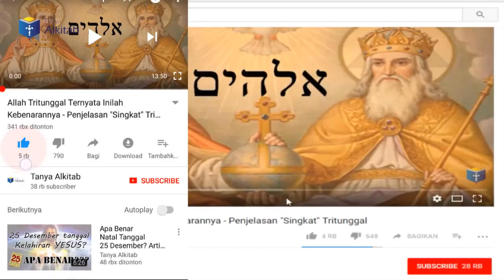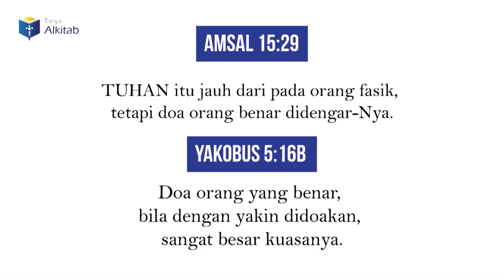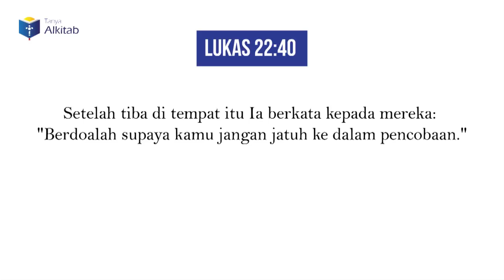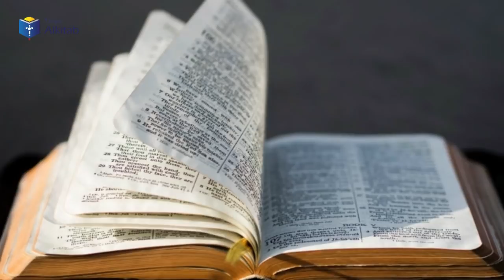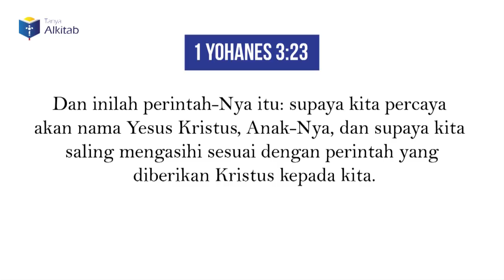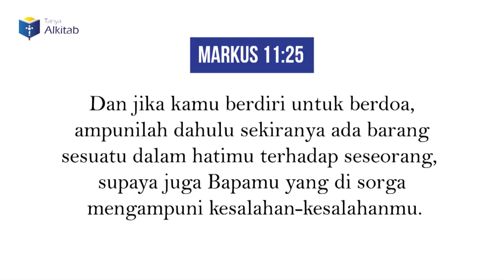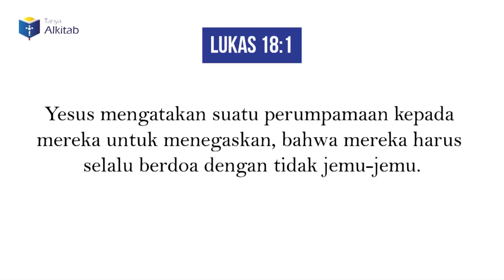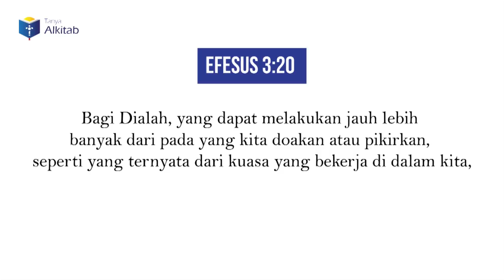Bagaimana Caranya Berdoa Agar Dijawab Tuhan? Inilah Kuasa Doa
Video ini membahas seluk beluk agar doa kita PASTI dijawab oleh Tuhan.

@Line: @TanyaAlkitab (pakai @)